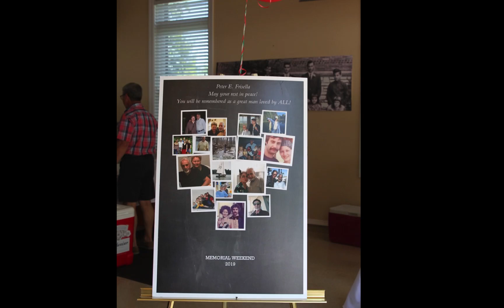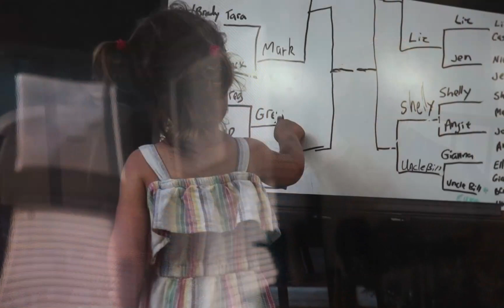Philly Bocce Tournament 2019 HD 1080p 2